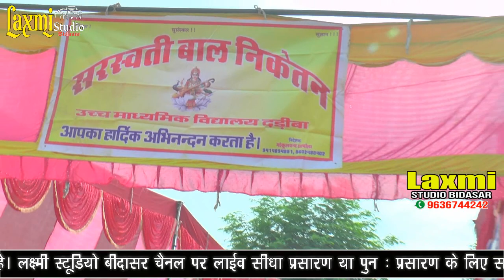सरस्वती बाल निकेतन उ. मा.विद्यालय दडिबा में खेल कूद प्रतियोगिता का किया उदघाटन विधायक मनोज जी मेघवाल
Jai Shree Krishna: नमस्कार मित्रों , मैं हूं मुकेश कुमार सोकल बीदासर
आपको मेरे बनाये वीडियो पसंद आते हैं और आप चाहते हैं की हम ऐसे वीडियो लगातार बनाते रहे !

   Mo.9636744242

Jai Shree Krishna: Welcome to Laxmi Studio Bidasar 🙏🙏
आप सभी से निवेदन है कि यह विडियो एक बार जरूर जरूर देखें और पूरा देखें प्लीज
आप सभी का साथ ही मेरी सफलता है
आप लक्ष्मी स्टूडियो बिदासर में एक बार जरूर सेवा का मौका दें🙏🙏🙏🙏🙏🙏🙏🙏

लक्ष्मी स्टूडियो बिदासर
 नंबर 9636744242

सरस्वती बाल निकेतन उच्च माध्यमिक विद्यालय दडिबा
खेलकूद प्रतियोगिता उद्घाटन व सम्मान समारोह 2022
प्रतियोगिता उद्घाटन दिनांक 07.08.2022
वार रविवार सुबह 9:00 बजे से
कार्यक्रम स्थल सरस्वती बाल निकेतन खेल प्रांगण

अध्यक्ष
सीताराम जी भोभरिया
नगर पालिका अध्यक्ष बिदासर

मुख्य अतिथि

श्रीमान मनोज जी मेघवाल विधायक सुजानगढ़

भव्य उद्घाटन किया मनोज जी मेघवाल विधायक सुजानगढ़